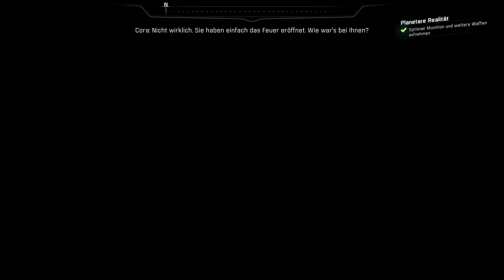mass effect andromeda part 2 german die neue welt erkunden